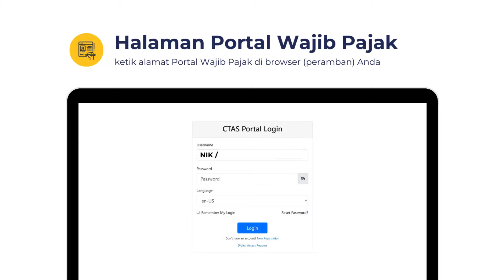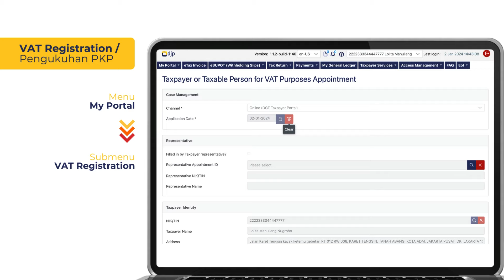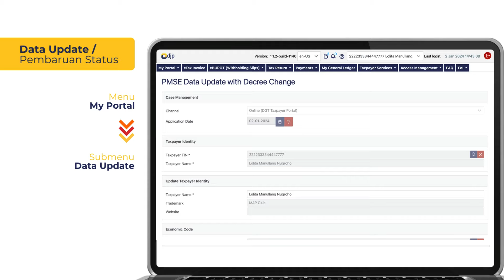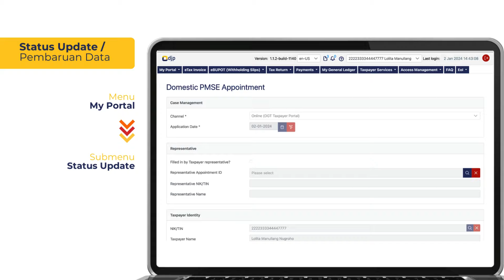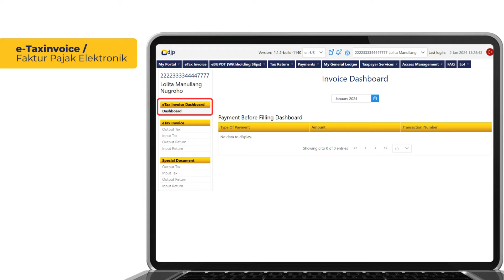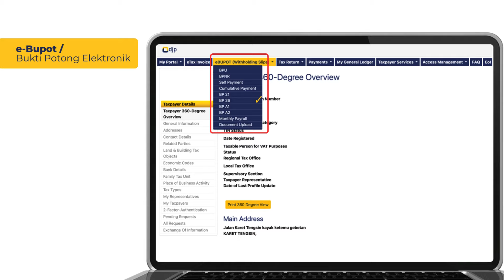Cara Akses Sertifikat Digital, PKP, PBB, Data Status Update, Ebupot, Efaktur | Tutorial Lengkap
Hai kawanpajak! Kode otorisasi atau sertifikat digital adalah hal baru yang akan dikenalkan pada Coretax. Kode ini digunakan untuk keperluan validasi/pengesahan dokumen perpajakan pada Coretax. Sertifikat ini diperlukan untuk menandatangani bukti potong/faktur/SPT. Setiap wajib pajak orang pribadi harus memiliki sertifikat digital atau kode otorisasi DJP, karena tidak mengenal lagi konsep Sertifikat Elektronik untuk Badan usaha. .